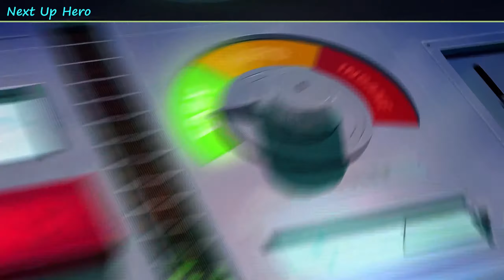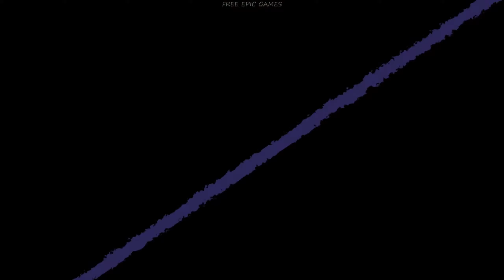Two Free Games | Epic Games Giveaway July 2020 | Week 4 | Zwei Gratisspiele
Gratis im Epic Games Store -Next Up Hero& Tacoma - Free on Epic Games Store
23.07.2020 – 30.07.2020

🎮GAME 1
Release: 01.2018
Developer: Digital Continue
Puplisher: Aspyr Media, Inc.
Titel: Next Up Hero

🎮GAME 2
Release: 08.2018
Developer: Fullbright
Puplisher: Fullbright
Titel: Tacoma

🎮 Viel Spaß damit / Have Fun 🎮